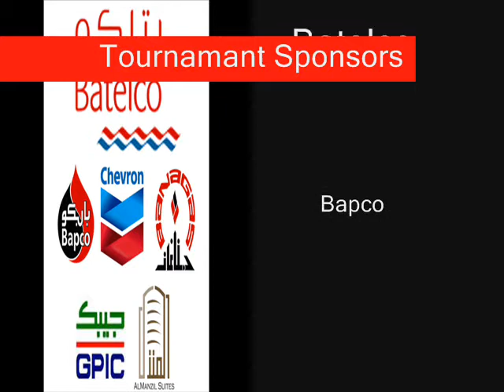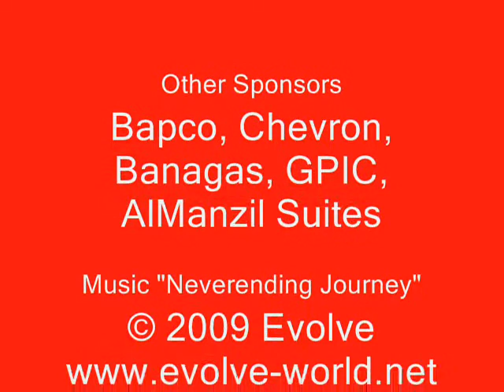George Palumbo Talks Tenpin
USA's George Palumbo Talks Tenpin during the 2009 Bahrain Open